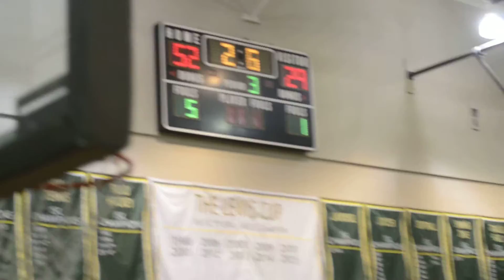Georgetown Visitation 76, Wilson 45 8